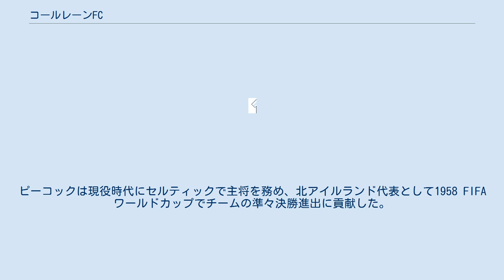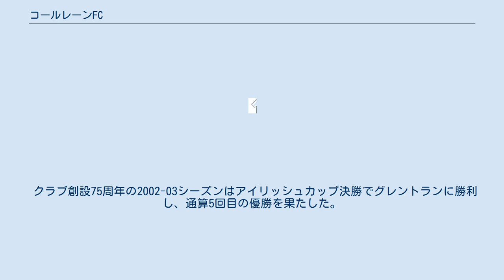コールレーンFC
コールレーン・フットボールクラブ（英語: Coleraine Football Club）は、北アイルランドのロンドンデリー県コールレーンをホームタウンとするサッカークラブ。
 1927年6月20日、ライバル関係にあったコールレーン・オリンピックとコールレーン・アレクサンドラの合併により、コールレーンFCが創設され、クラブは1927-28シーズンのアイリッシュ・フットボールリーグに参戦した。
同年8月20日、クリフトンビル戦でリーグデビューを果たし、4-1で勝利した。
最初のシーズンの最も注目すべき試合は、当時リーグ戦70試合連続負けなしだったベルファスト・セルティックに3-2で勝利した試合である。
コールレーンは26試合12勝3分11敗の成績で6位だった。
1931-32シーズンはバリーメナに3-0で勝利し、クラブ初のタイトルとなるゴールドカップ優勝を果たした。
 1961年夏、バーティー・ピーコックが新監督に就任した。
ピーコックは現役時代にセルティックで主将を務め、北アイルランド代表として1958 FIFAワールドカップでチームの準々決勝進出に貢献した。
1965年4月24日、1964-65シーズンのアイリッシュカップ決勝でグレナボンに勝利し、初優勝を果たした。
この結果、クラブ初の欧州カップ戦となるUEFAカップウィナーズカップ 1965-66に出場し、1回戦でディナモ・キエフと対戦した。
1971-72シーズンはアイリッシュカップ決勝でポータダウンに勝利し、2回目の優勝を果たした。
1973-74シーズンにはアイリッシュ・フットボールリーグで初優勝を果たした。
シーズン終了後、ピーコックは13年間指揮したコールレーンの監督を退任する意向を示した。
 1987-88シーズンはアイリッシュ・リーグカップ決勝でポータダウンに勝利し、初優勝を果たした。
 クラブ創設75周年の2002-03シーズンはアイリッシュカップ決勝でグレントランに勝利し、通算5回目の優勝を果たした。
 出典 出典